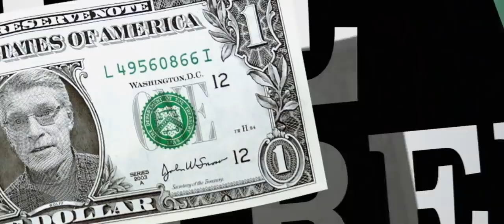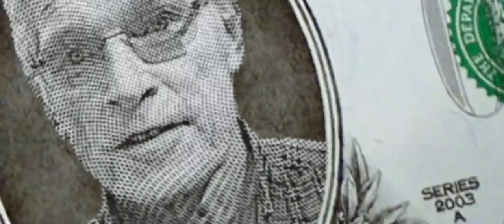The Wolff of Wall Street: Troika (720p)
hiho
Wirtschaftsjournalist Ernst Wolff erklärt ...